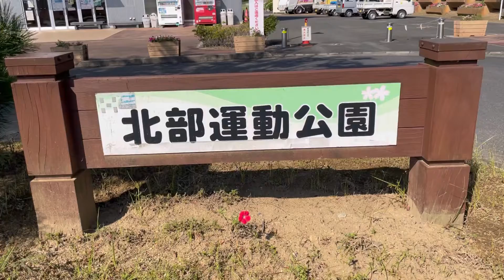景色最高！気持ち良い休日#公園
群馬県にある北部運動公園の景色が最高すぎた